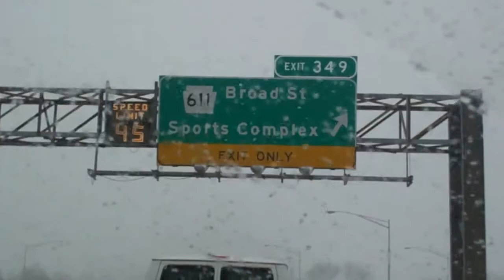Broad Street Meets Broadway 2014